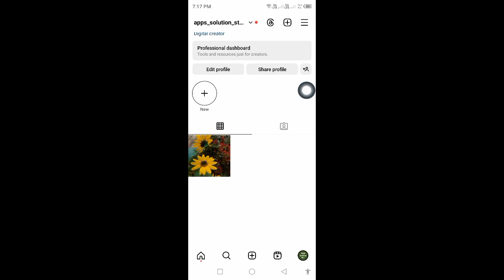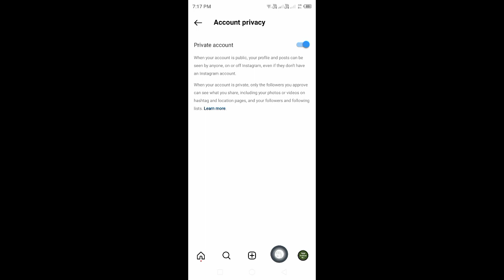How To Make Instagram Account Private From Creator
In this video, I am going to show you How to Make Instagram Account Private From Creator.

If you want to make instagram account private from creator, keep watching the video till the end .it's very simple and easy process.